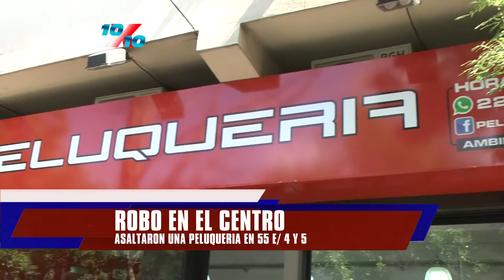10 x 10